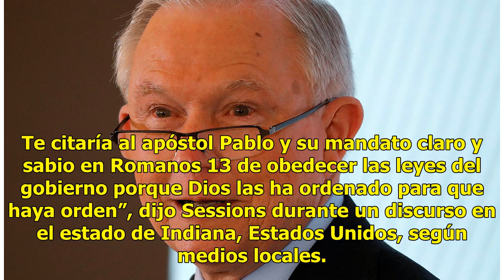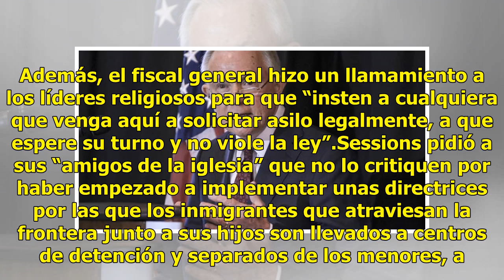Sessions se escuda en la Biblia para defender separación de familias migrantes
El fiscal general de Estados Unidos, Jeff Sessions, se escudó en un pasaje bíblico para defender las políticas que están causando centenares de casos de separación de familias migrantes indocumentados en la frontera sur del país.“Las personas que violan la ley de nuestra nación están sujetas a enjui...